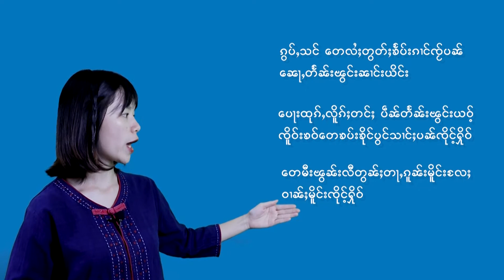Civic Education EP7.Why Vote for Women ၵွပ်ႈသင်လႄႈ တေလႆႈတွတ်ႈၶ်ပ်းၵၢင်ၸႂ်ပၼ် ၼေႃႇတႅၼ်းၽွင်းၼၢင်းယိင်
ၵွပ်ႈသင်လႄႈ တေလႆႈတွတ်ႈၶ်ပ်းၵၢင်ၸႂ်ပၼ် ၼေႃႇတႅၼ်းၽွင်းၼၢင်းယိင်း